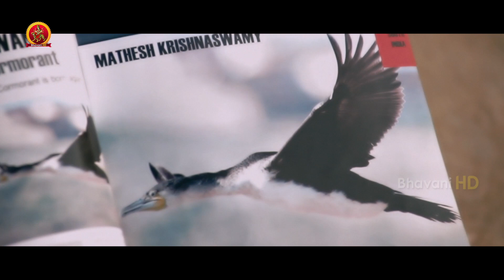నిన్ను చూస్తుంటే అసూయగా ఉంది | Dhanush Richa Richa Gangopadhyay Latest Telugu Movie Scenes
Watch Mr Karthik Movie Scenes.

Starring: Dhanush, Richa Gangopadhyay, Sunder Ramu, Mathivanan Rajendran, Pooja Devariya, and others.
Produced by  K.Babu Rao, K.Mallikarjuna